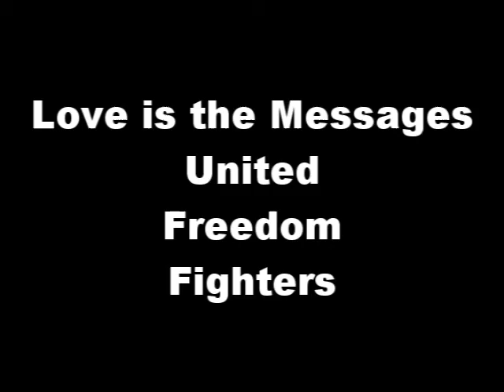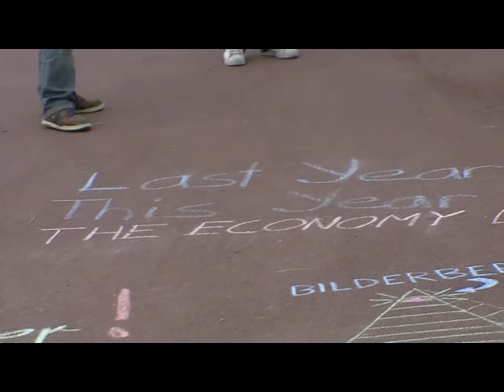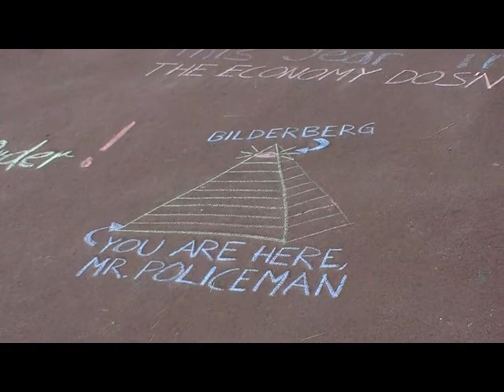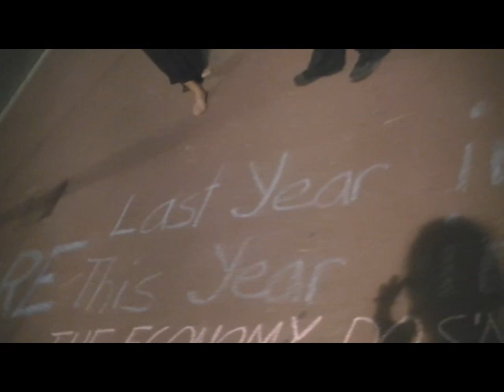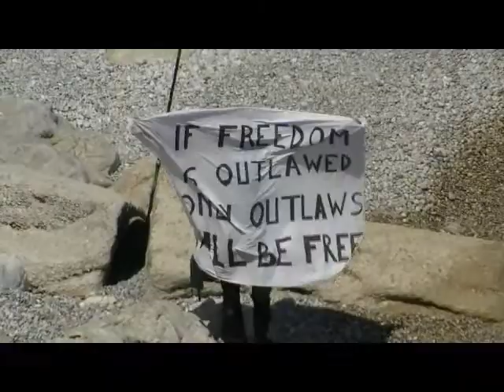Freedom Fighters - Power to the People - Make Love Not War